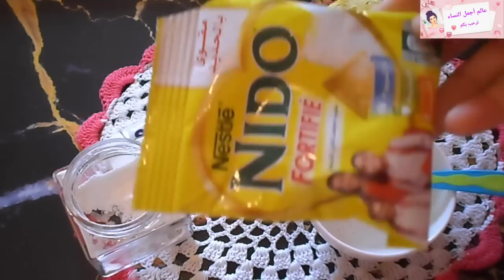باغا تبييض سريع للمنطقة الحميمية؟وشفرات بلون وردي دائم؟بمسحة واحدة تخلصي من سواد سنين جربيها بنفسك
تبييض البشرة
تبييض الجسم